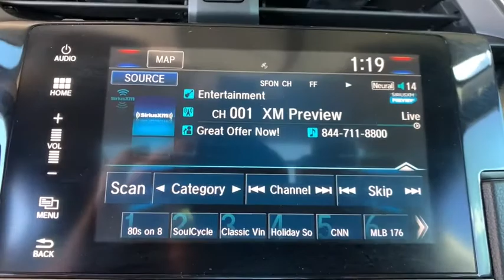2018 Honda Civic Broomfield, Arvada, Thornton, Boulder, Longmont, Ft. Collins, CO PB00326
Lunar Silver Metallic Used 2018 Honda Civic available in Broomfield, Colorado at Century 1 Chevrolet. Servicing the Arvada, Thornton, Boulder, Longmont, Ft. Collins, CO area.

Recent Arrival!br12 Speakers, Apple CarPlay/Android Auto, Exterior Parking Camera Rear, Four wheel independent suspension, Front dual zone A/C, Fully automatic headlights, Heated door mirrors, Heated front seats, Heated rear seats, Leather-Trimmed Seating Surfaces, Power moonroof, Radio: 540-Watt AM/FM/HD/SiriusXM Premium Audio, Rain sensing wipers, Reclining Heated Front Bucket Seats, Remote keyless entry, Spoiler, Steering wheel mounted audio controls.brPriced below KBB Fair Purchase Price! Odometer is 2301 miles below market average!brCARFAX One-Owner. Clean CARFAX.brbrbr2018 Honda Civic Sport Touring Lunar Silver Metallic 1.5L I4 DOHC 16V FWD CVT